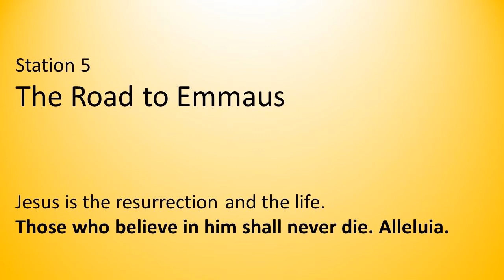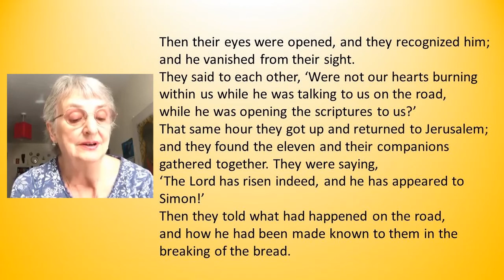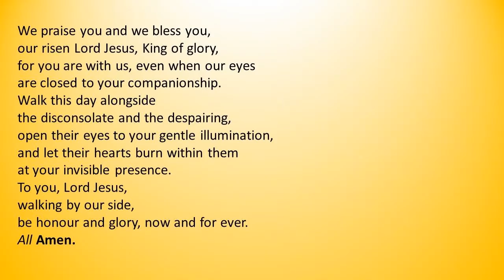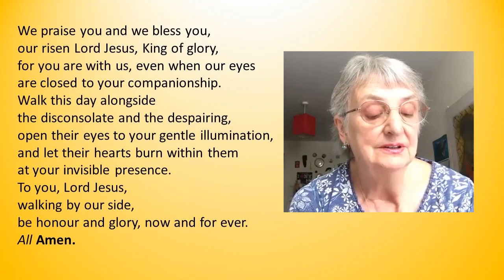Stations of the Resurrection 5: The Road To Emmaus